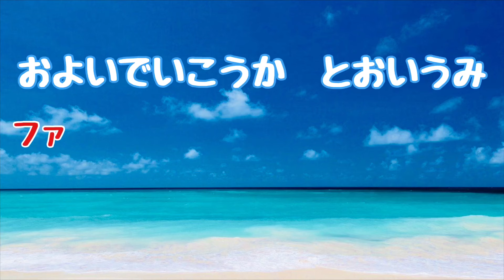【2年生音楽】ぷっかりくじら うた＆けんばんパート（高木あきこ作詞・長谷部匡俊作曲）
ぷっかり くじらです。いつもたくさん聴いていただきありがとうございます。
音の高低や、リズム、タイミングなどが以前のものより
わかりやすくなったのではと思います。
動画編集の技術はなかなか上達しませんが(^-^;;
コツコツがんばりたいと思います。

ドレミのうた
この空とぼう
ずいずいずっころばし
なべ なべ そこぬけ
たのしいね
はるがきた
夕日
シャボン玉
手のひらをたいように